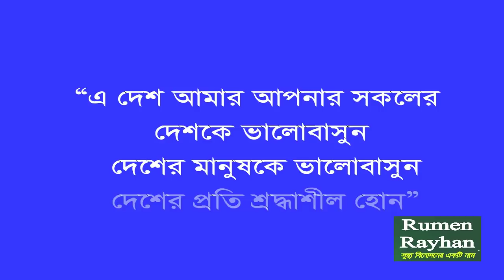Hero Alom | মনোনয়ন ফিরে পেলেন হিরো আলম | নির্বাচনে থাকছে না আর বাধা | Hero Alam | New video 2018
মনোনয়ন ফিরে পেলেন হিরো আলম
গ্রন্থনা ও কণ্ঠ- আবু রায়হান
ভিডিও এডিট- আবু রায়হান

"Rumen Rayhan" সুস্থ্য বিনোদনের একটি নাম।
আমরা সব সময় চেষ্টা করি সামাজিক, সাংস্কৃতিক, খেলাধুলা, শিক্ষামূলক এবং দৈনন্দিন ঘটে যাওয়া ঘটনা আপনাদের মাঝে তুলে ধরার।
"Rumen Rayhan" A name for lucidity  entertainment.
We always try to highlight social, cultural, sport, educational and
everyday events happening to you.